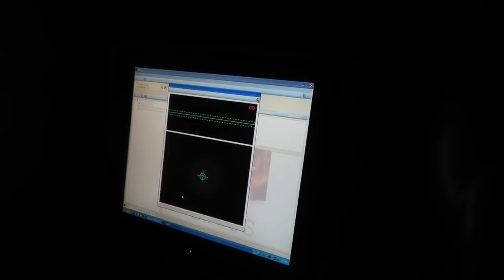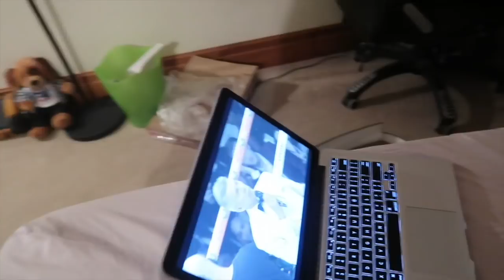she thought I was proposing...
a lot happens in this vlog... my girlfriend thinks I'm proposing to her, I go for my first laser eye surgery consultation with Ultralase and we watch the KSI vs Logan Paul & ComedyShortsGamer vs Jake Paul fight! // #75

FOLLOW ME & SHARE THE LUURVE!
► Instagram, Twitter, Facebook & Snapchat are all @iSamPatterson